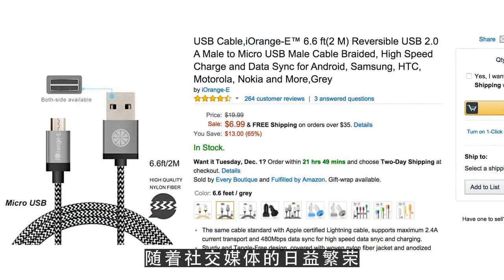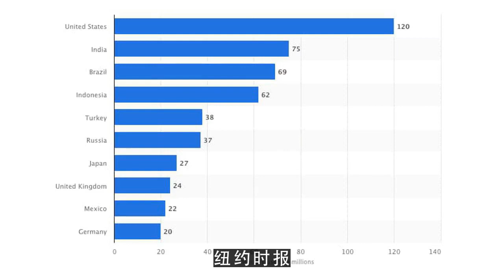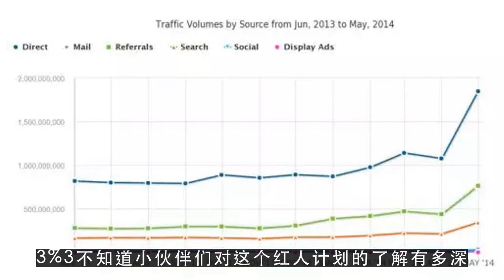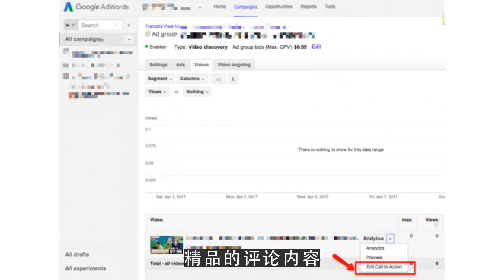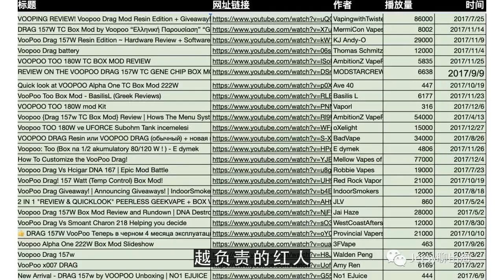youtube赚钱,好的产品不知道怎么推广？亚马逊红人流量你会玩么？